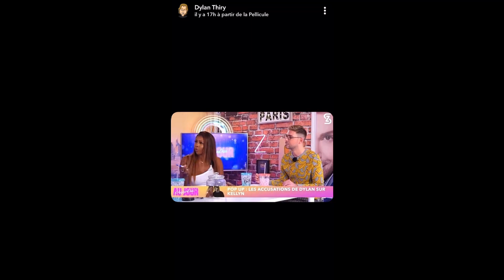DYLAN EST MUSULMAN JUSTE POUR ÊTRE AIMÉ ?! 😱 IL RÉPOND AUX NOMBREUSES CRITIQUES ! 💥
Dans cette vidéo, Dylan Thiry est très en colère ! Il répond enfin à Neverly et à Sam Zirah qui s’en sont violemment pris à lui lors d’une interview ! En effet ils ont attaqués Dylan sur sa religion musulmane !!! 😱😱